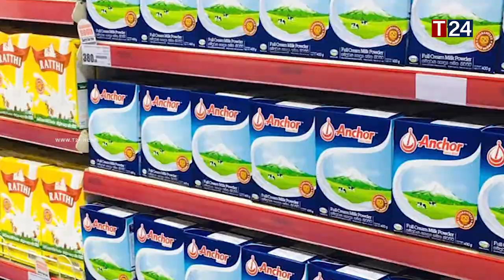200 ரூபாவால் பால்மா விலை குறைப்பு - வெளியான புதிய விலை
200 ரூபாவால்  பால்மா விலை குறைப்பு - வெளியான புதிய  விலை